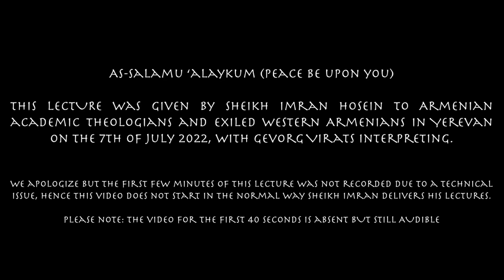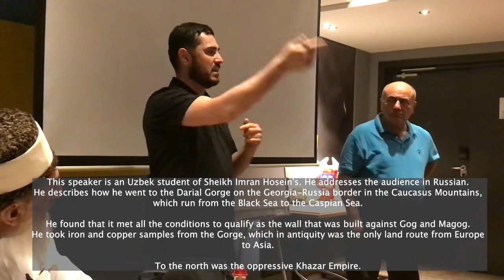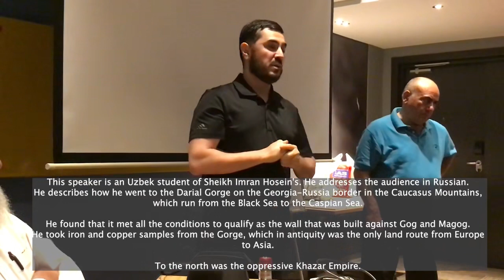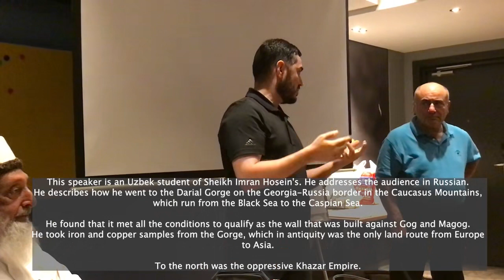My first lecture in Armenia on the topic: Introducing Islamic Eschatology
This talk was given by Sheikh Imran Hosein to Armenian academic theologians and exiled Western Armenians in Yerevan on 7 July 2022, with Gevorg Virats interpreting.